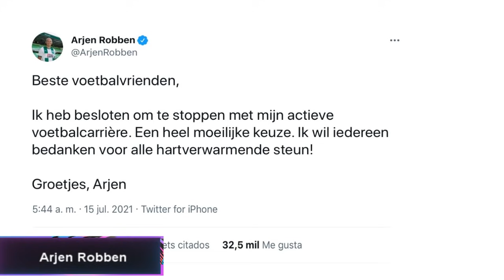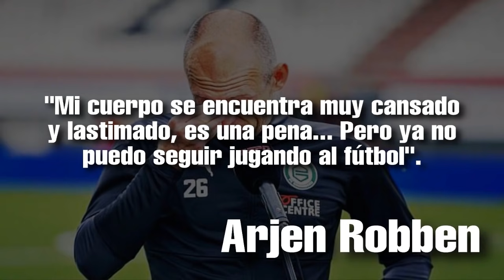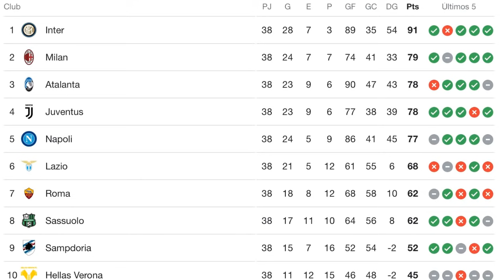5 COSAS QUE ESTÁN EN FIFA 21 Y NO ESTARÁN EN FIFA 22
BIENVENIDOS a Mozart Futbol & Videojuegos el día de hoy les traigo 5 cosas que están disponibles en FIFA 21 y que tristemente no serán agregadas a la nueva edición de la franquicia FIFA.